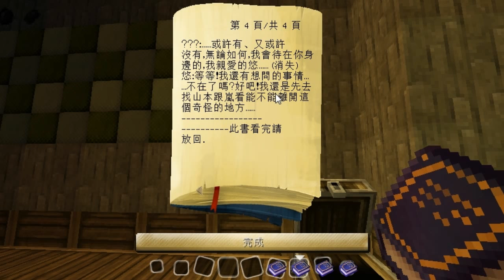阿神的minecraft實況教室『Re心之印！』EP.1－重啟！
阿神kouki為你帶來minecraft的『天神小學－心之印！』。

天神小學，
重啟。

最後
這我繼續拍片的動力唷:'D

感謝大家的收看～！購買遊戲平台 G2A